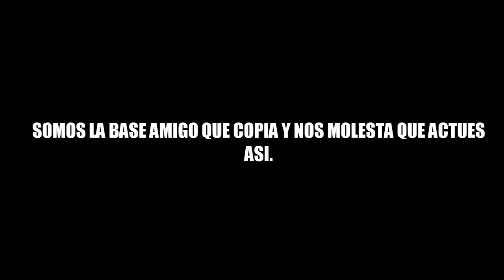MEAT WALL mas poderoso que el TANK (eliminado) L4D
▄█▌ ¿ ya habrás conocido el caso del SCREAMER no ?

►Description
MEAT WALL uno de los 5 infectados eliminados de Left 4 dead
►Description
meat wall left 4 dead
►Description
meat wall infectado eliminado
►Description
el otro infectado eliminado de left 4 dead
►Description
el infectado mas fuerte que el tank